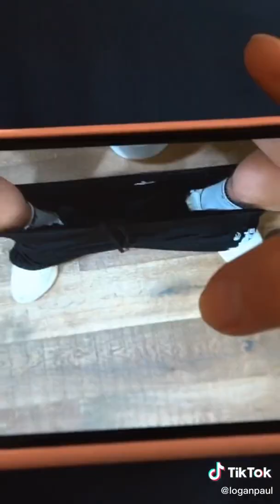Mike Sends Lana Rhoades A Live Photo